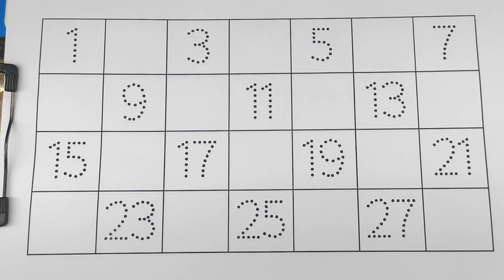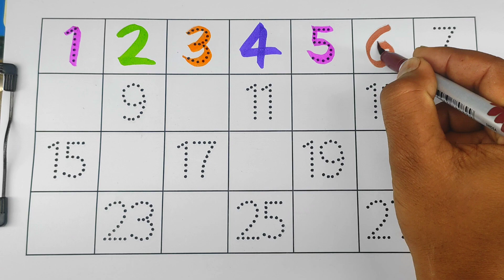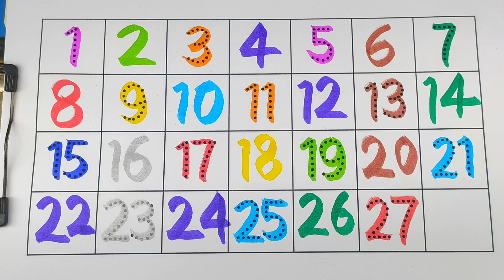Learn numbers 1 to 30 kids,educational videos for toddlers,for kids,learn numbers, 1 se 100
learn numbers
kids academy
easy way to learn numbers for kids
preschool
kindergarten
learning numbers
educational videos for kids
educational videos
1 to 20
1 to 20 in english
counting
learn to count
numbers
educational videos for toddlers
for kids
learn numbers for preschool
1 to 50
1 to 50 numbers
1 to 50 counting
1 to 50 counting for kids
count to 50
numeracy 1 to 50
1 se 50 tak ginti
numbers song 1 to 50
kids numeracy 1 to 50
learn to count 1 to 50
easy counting 1 to 50
learn numbers 1 to 50
1 to 50 counting songs
simple counting 1 to 50
1 to 50 number
ginti
ginti video
ginti in hindi
1 se 100 tak ginti
100 tak ginti
ek se sau tak ginti hindi mein
ginti ginti
hindi ki ginti
ginti pahada
hindi ginti 1 to 100
1 se 10 tak ginti
123 ginti
videos
ginti song
ginti geet
ginti poem
1 se 30 tak ki gintier counting
numbers counting 1 to 50
1 to 50 number count song
1 to 50 baby number counting